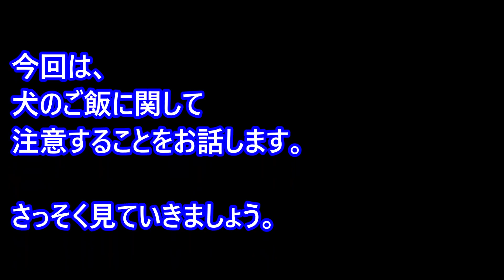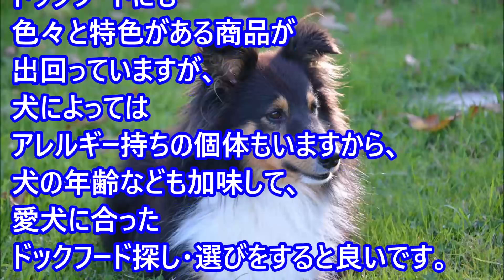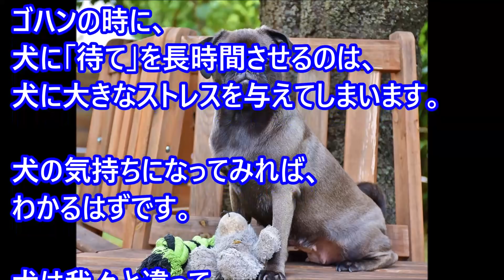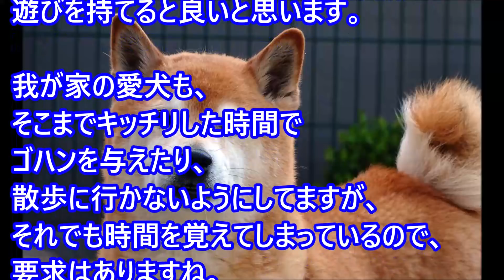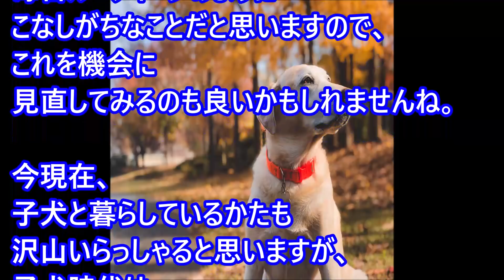【愛犬のための知識】犬のご飯で気をつける4つのNG行為【犬を知る】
関連動画

【愛犬のための知識】犬に与えると死ぬリスクが発生する飲食物７つ【犬を知る】

【愛犬のための知識】犬が首をかしげる理由と考えられる病気について【犬を知る】

【愛犬のための知識・番外編】言語や国によって違う犬の鳴き声【犬を知る】

【愛犬のための知識】室内犬を飼っている家の掃除のコツや裏ワザ【犬を知る】

【愛犬のための知識】犬に「与えて良い水」と「与えない方が良い水」の違いとは？【犬を知る】

【愛犬のための知識】犬のオシッコがキラキラ光る！奇麗って言ってる場合じゃないよ！【犬を知る】

【愛犬のための知識】犬が噛んだ・噛まれた・その時にすること【犬を知る】

【愛犬のための知識】犬が噛みついた時に引き離す方法と治療費などについて【犬を知る】

【実話】本当にあった犬の恋物語「マリリンに逢いたい」一途な思いに涙が止まらない【感動】

【愛犬のための知識】犬の食器がヌルヌルする理由と綺麗に洗う方法【犬を知る】

【愛犬のための知識】犬のシャンプーの正しい頻度を知ってますか？【犬を知る】

【愛犬のための知識】やってしまいがちな間違った犬の寒さ対策【犬を知る】

【愛犬のための知識】韓国で流行の「ハヌル＝空ショット」・愛犬家は「可哀想」メディアも「動物虐待だ」との声も【犬を知る】

【愛犬のための知識】冬に犬を留守番をさせるときに気を付けたい4つのこと【犬を知る】

【愛犬のための知識】犬が悲しんでいる時に見せる5つのサイン【犬を知る】

【愛犬のための知識】犬が飼い主についてくる５つの理由・分離不安症とは【犬を知る】

【愛犬のための知識】実は逆効果！？犬の老化を早めてしまう５つの勘違い行動【犬を知る】

【愛犬のための知識】愛犬が飼い主と一緒に寝たがる理由・２【犬を知る】

【愛犬のための知識】犬にやらないほうがいい事・犬に冗談は通じない【犬を知る】

【愛犬のための知識】飼い主を舐める時の、舐める場所による意味【犬を知る】